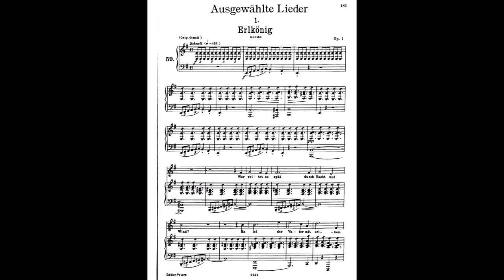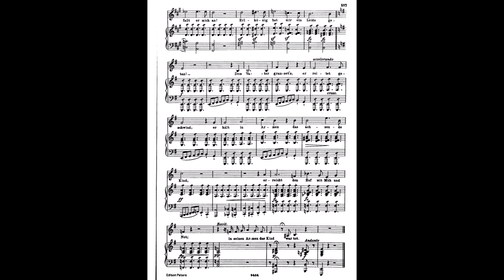Erlkoenig Prac Trac Accompaniment 1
Practice singing Schubert's Erlkoenig - with metronome and piano accompaniment.